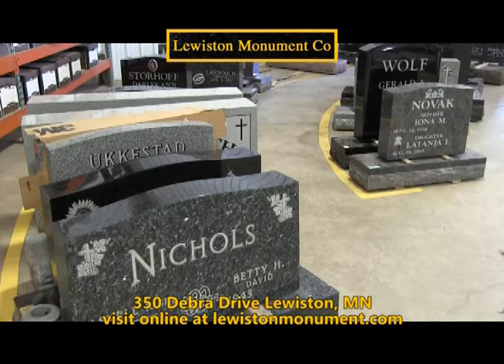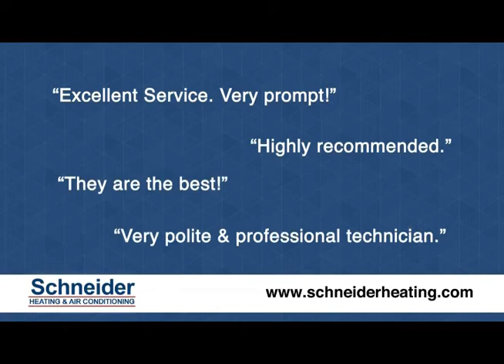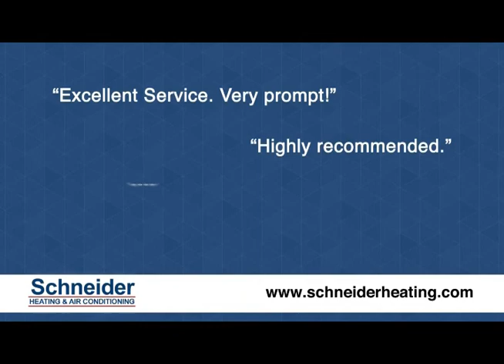Seven Rivers Sports - Logan Girls Basketball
This week, the spotlight shifts to Girls Basketball and Logan High School with two standout Student Athletes, Ally Geszvain and Marci Szafran stop by the studio.

Plus, highlights from the WIAA Girls Sectional Final between St. Croix Falls and Aquinas from February 20th.